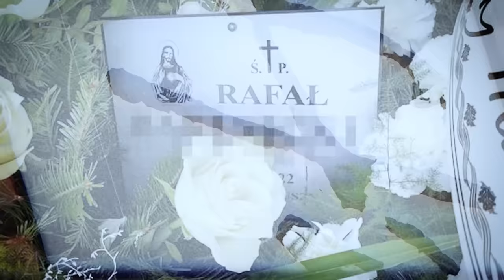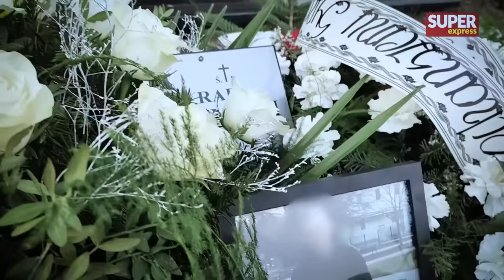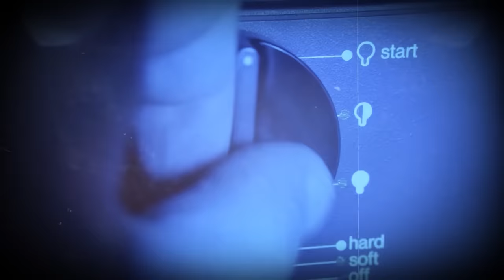Sylwester zakończył się tragicznie. Michał przerwał grę na konsoli i zadźgał kuzyna | Pokój Zbrodni